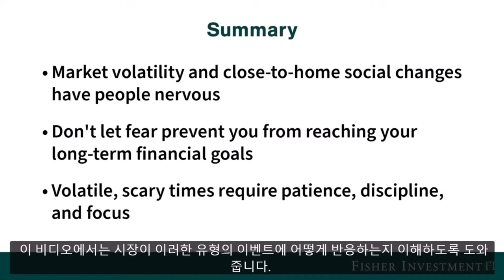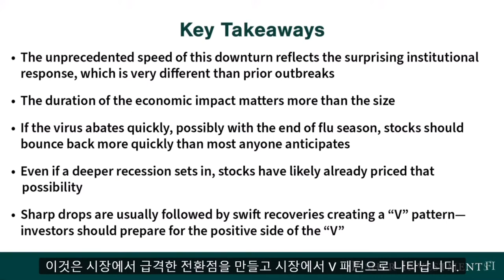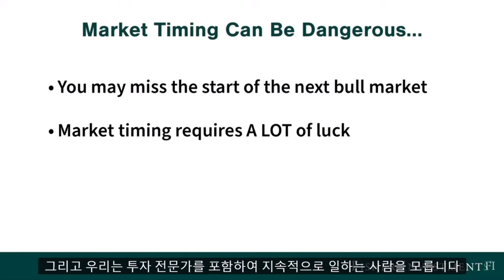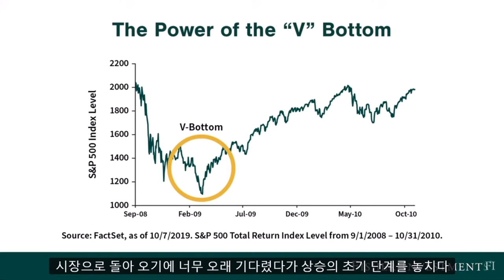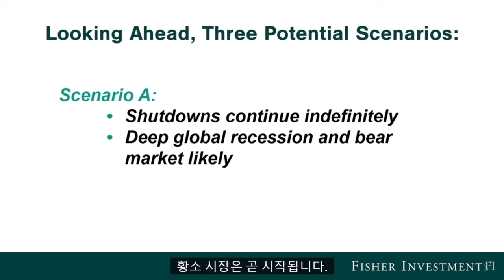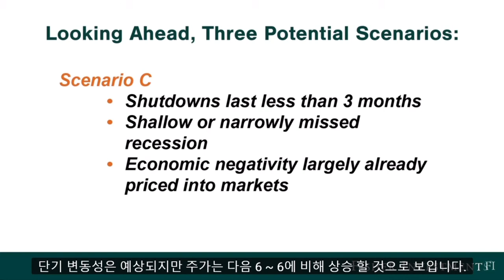Fisher Investment 시장 전망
3/27일 120조를 운영하는 Fisher Investment 에서 시장을 바라보는 영상을 공유 합니다.